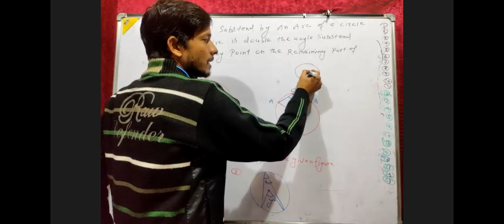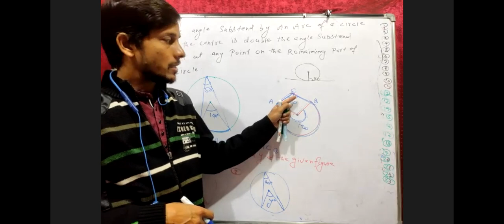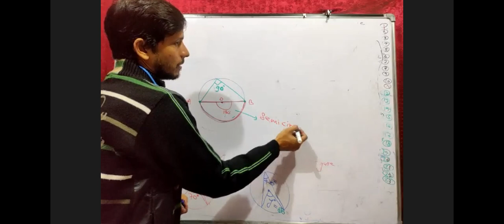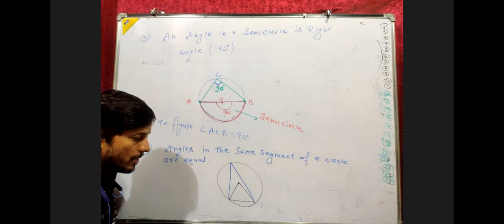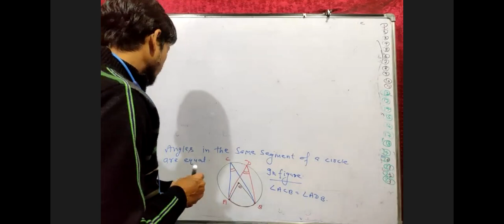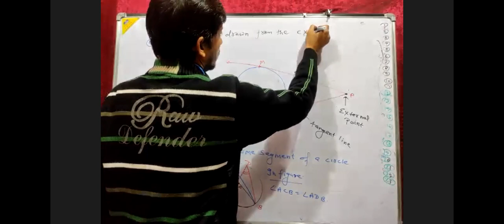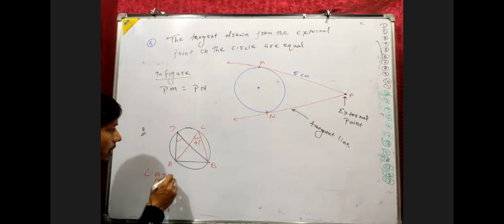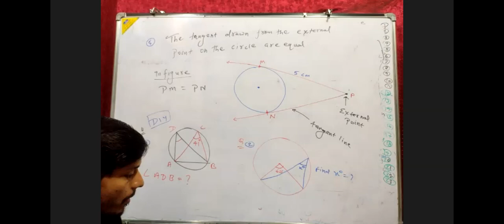Concept of Circle